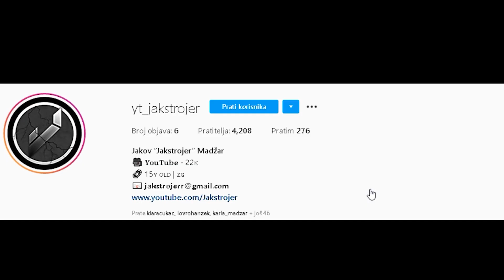SVE NOVE STVARI KOJE SU NAM DOSLE U FORTNITE ❗️ | *najbolja sezona*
☘️KORACI
3. USE SAC "Jaks" u item shopu

🔴SVAKI KORAK JE OBAVEZAN! UKOLIKO NE NAPRAVITI JEDAN OD KORAKA NECE MOCI UCI U GIVEAWAY!

💥 Jakov Madzar | Jakstrojer 💥